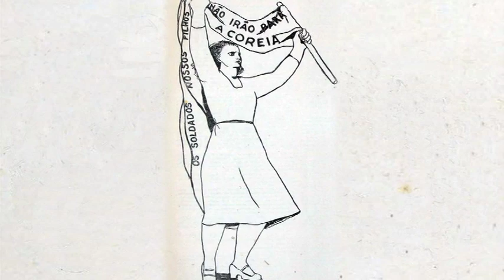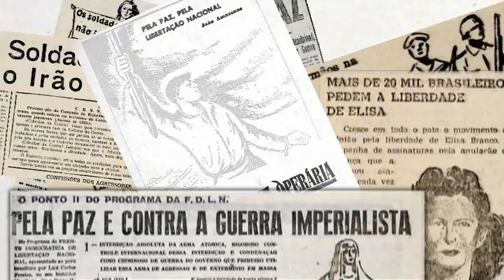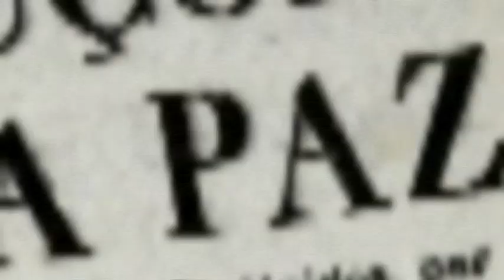Elisa Branco, a corajosa comunista da luta mundial pela paz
Vídeo inédito conta a história de Elisa Branco, uma comunista que há 60 anos foi presa pela sua incasável luta pela paz. A iniciativa de resgatar a história de Elisa partiu da Fundação Mauricio Grabois (FMG), em parceria com a TV Vermelho. Na página da FMG você ainda poderá encontrar um especial sobre a aguerrida militante, símbolo de solidariedade e generosidade em defesa dos povos e da vida.